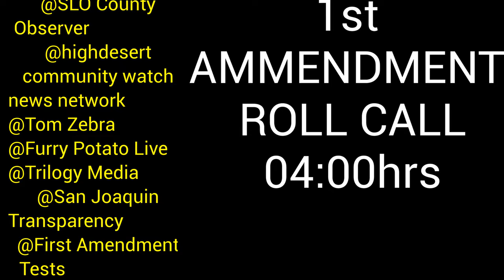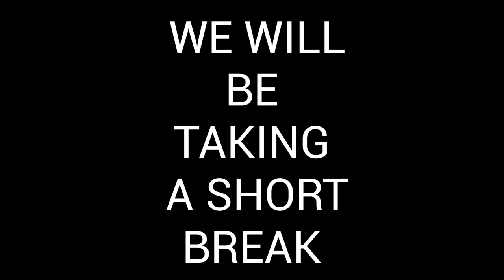1st AMENDMENT ROLL CALL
A BINAURAL ANALOG DOCUMENTARY INSIDE AND OUT OF THE DR THE LORDS BS HEAD AND HEART ,.HE ATTEMPTS TO  NEGOTIATE HOMELESS EFFORTS,AFTER BEING STRIPPED OF  HIS ILLUSTRIOUS CAREER DEACTIVATED BY SONY.
THE LORD HOSTS HIS VERY FIRST JERRY LEWIS /VICTOR BORGE TELETHON  IN HOPES OF GETTING SUPER 8 MOVIE FILM CARTRIDGES, AND MORE SUBSCRIBERS ;BRINGING THE NUMBER UP TO 69 , WHICH WILL BRING THE MIRACLE OF GETTING PURDEY THE LORD KREIDEN
FROM BOLD TESTAMENT
For the heavenly smoke ..

(BINAURAL,BISEXUAL,BIPOLAR,BILINGUAL)

GYPSY
TAXI DRIVER
MUSICIAN
WRITER.
METHOD ACTOR ,,
        AND
$ RECORD PRODUCER $

       WITH
AUDITORY NEUROPATHY
SPECTRUM DISORDER

10 Years SOBER!

from Facebook .

NOT TO GOSCHETSPHRENIS

LOS ANGELES

TAXI DRIVER :
AND WRiTER

DAN FANTE
VIP RIP

DEAD CHAT.

‘STUFF’ 🐰

JIMMORRISON (JEAN MORRI SON)
MICHELAIELLO (VADE)
NICHOLAS ZAROF

SEPT. 20/20

SOUND NORMALLY

Cobain MurderTheoryExposed
johnny -five-O-the-sequel
FirstAmendment Tests
KernCounty Transparency
San Joaquin Valley Transparency
Stewart Holden Hate Crime Lawyers
                                      # William Ansell
William Ansell
THE VAN LI#freedomrun32
Jack Strange
alton ellsworth
BoldTestament YouTube
@The Secret Life Of Thomas Grant PI YouTube